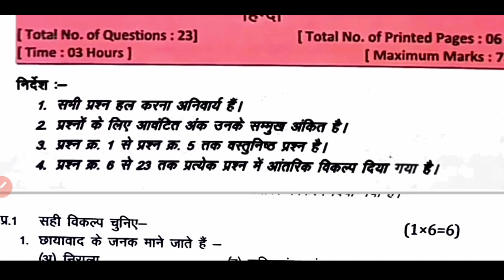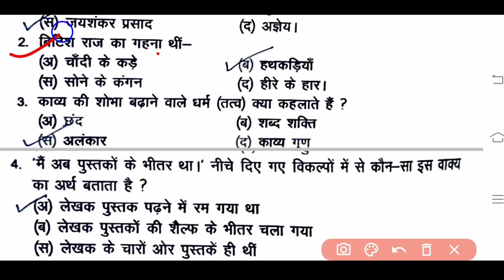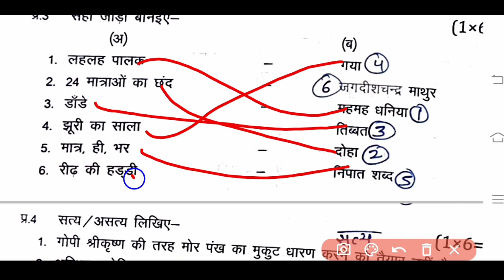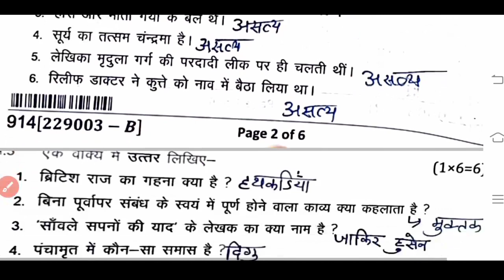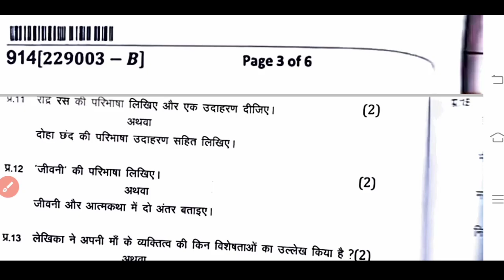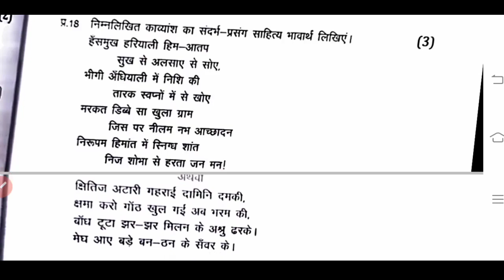MP बोर्ड परीक्षा पेपर 2023 24 कक्षा 9 हिंदी MP varshik Pariksha paper 2023 24 class 9th Hindi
MP बोर्ड परीक्षा का पेपर 2024 कक्षा 9 हिंदी MP board pariksha 2024 ka virul paper class 9th hindi

वार्षिक परीक्षा पेपर हिंदी,वार्षिक परीक्षा 2024 हिंदी का पेपर 9th क्लास,वार्षिक परीक्षा 2024 कक्षा 9 हिन्दी,वार्षिक परीक्षा 2024 का पेपर,कक्षा 9th हिंदी का पेपर,कक्षा 9th हिंदी का पेपर वार्षिक परीक्षा 2024,वार्षिक परीक्षा पेपर हिंदी कक्षा 9वी, हिंदी का पेपर कक्षा 9वी वार्षिक परीक्षा पेपर 2023 24, MP वार्षिक परीक्षा पेपर 2024,

varshik pariksha paper 2023 class 9th,class 9th hindi varshik paper 2023 mp board,varshik Pariksha paper 2023 24 hindi class 9th, MP board exam 2024, Hindi ka paper class 9th varshik Pariksha 2024,varshik pariksha 2023 24 hindi ka paper,